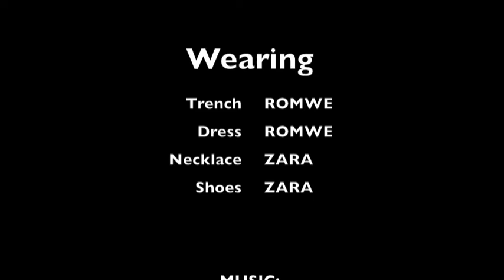Classic Trench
A Sneak Peek (in motion) of my upcoming outfit post on my fashion blog